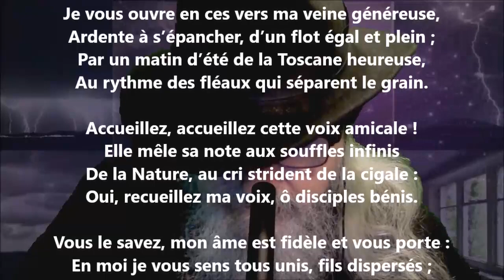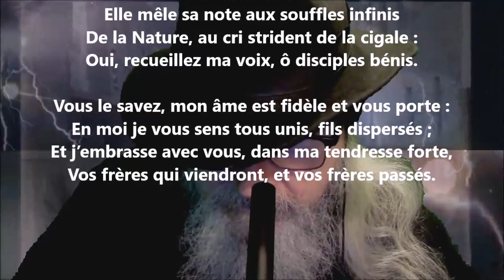Ultima verba I - Louis Le Cardonnel lu par Yvon Jean